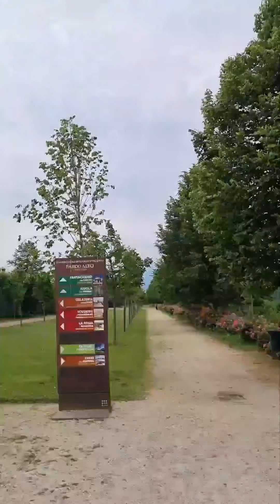Torino I Giardini Della Reggia Venaria Seconda parte...